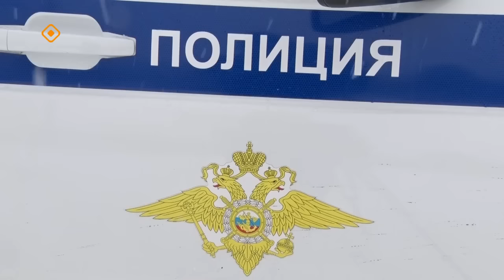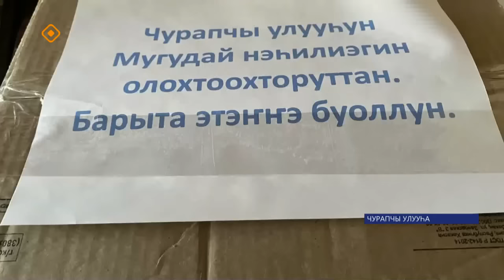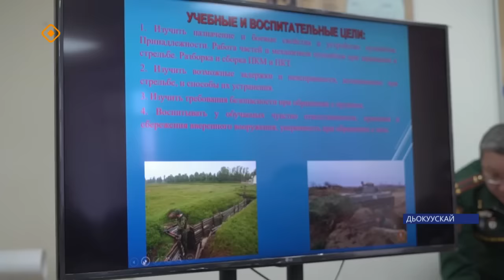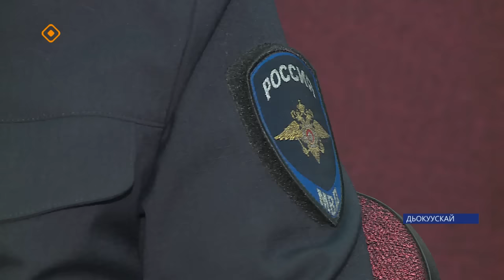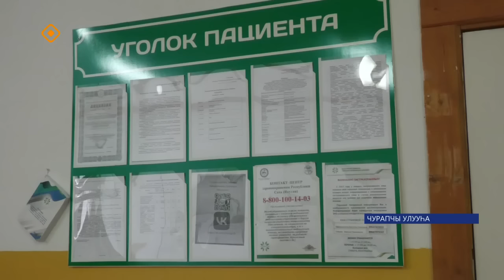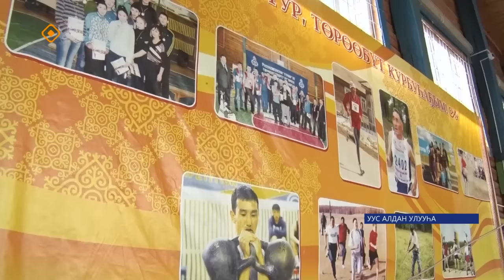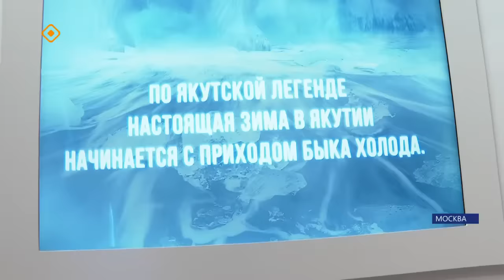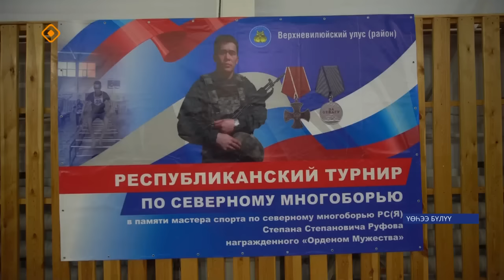Күнтэн күн. «Саха Сирэ» информационнай биэрии (11.11.23)